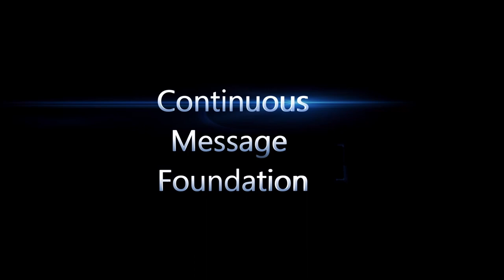If you were to ask 10 Christians about their beliefs, you would get 10 different answers | Br. Yusuf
❱ If any NON-MUSLIMS in the UK would like A FREE COPY OF THE QURAN IN ENGLISH please